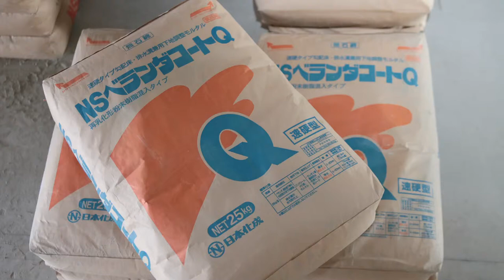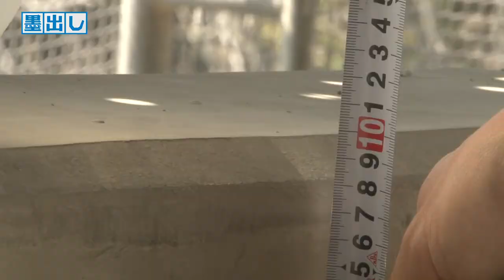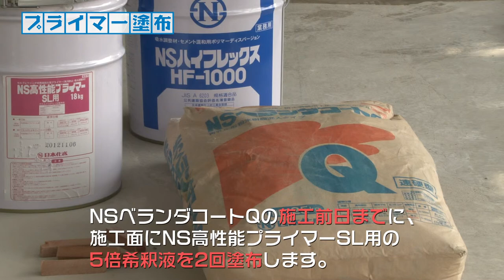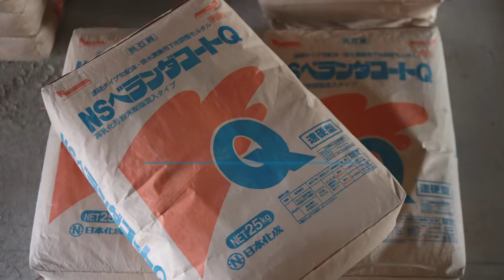ベランダコートQ施工ビデオ